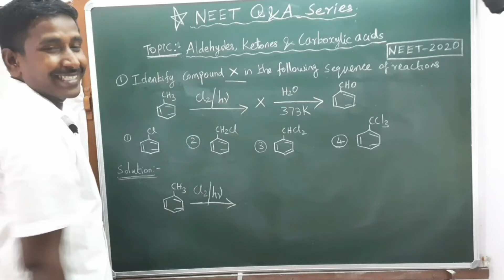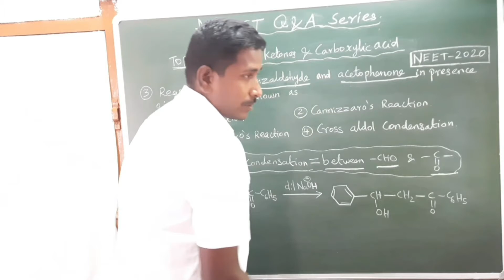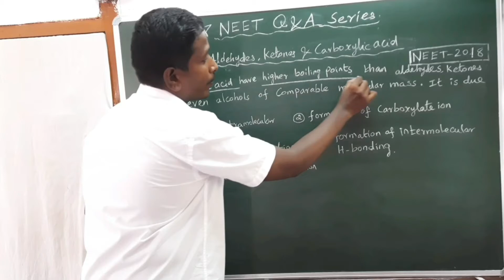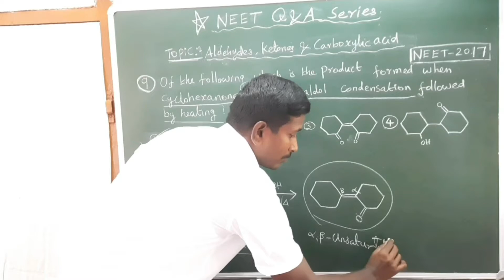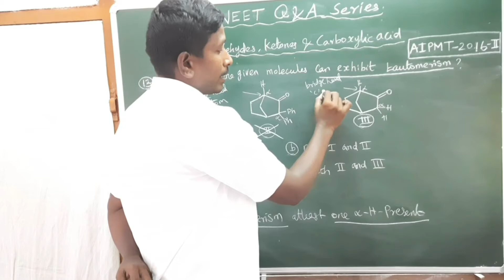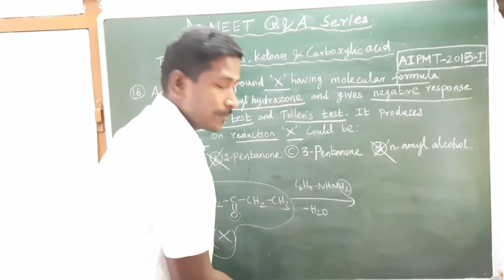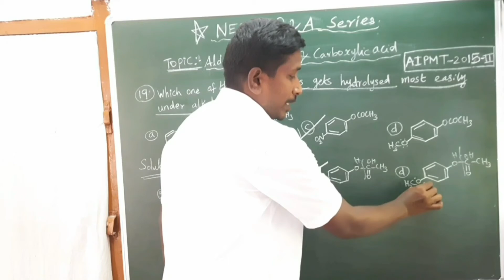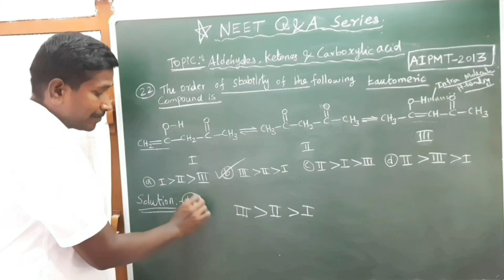Chapter12 : Aldehydes, Ketones and Carboxylic acids.( |12th| CBSE|NEET|AIPMT) (2013 to 2020)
Chapter 12: Aldehydes, Ketones and Carboxylic acids.( |12th| CBSE|NEETIJEE.).(2013to 2020).